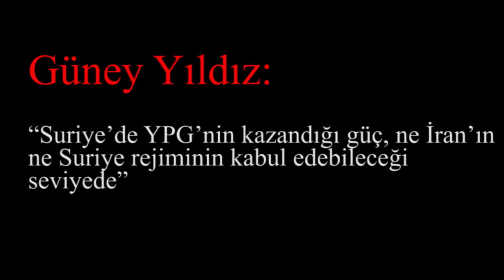Güney Yıldız: ''YPG'nin kazandığı güç, ne İran'ın ne Suriye rejiminin kabul edebileceği seviyede''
Medyascope.tv

4.Bu link sizi profil sayfasına götürecek. Bu bölümü doldurduktan sonra tekrar sekmesine tıkladığınızda aylık desteğinizi belirleyip, kredi kartı bilgilerinizi girerek Medyascope.tv’ye istediğiniz süre boyunca destek olabilirsiniz.